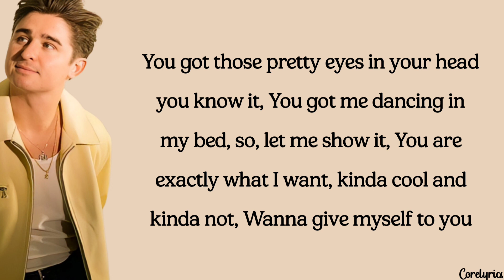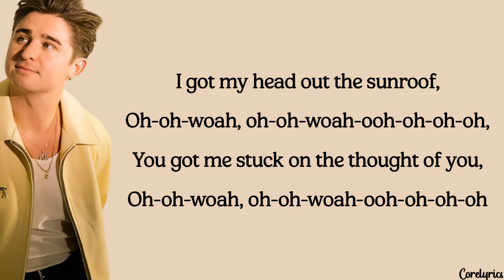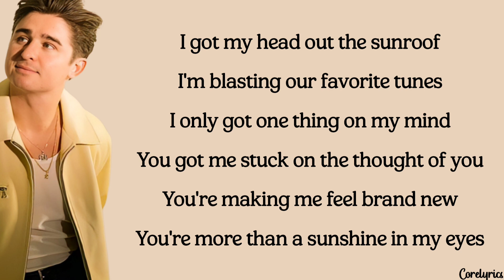Nicky Youre & Dazy - Sunroof (lyrics)